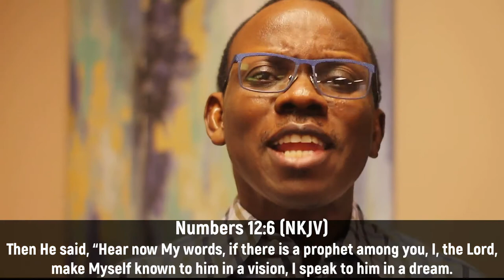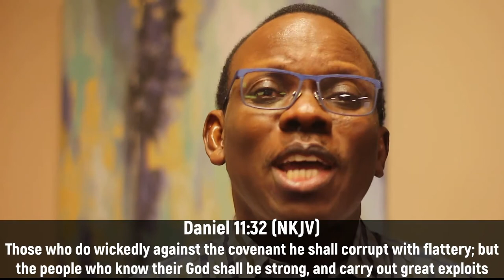DDRxS26E07: Check Your Choices! Communion vs Complaints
Choose to know God better by choosing a life of discipline, devotion and deep communion

Stay in Touch with Us!